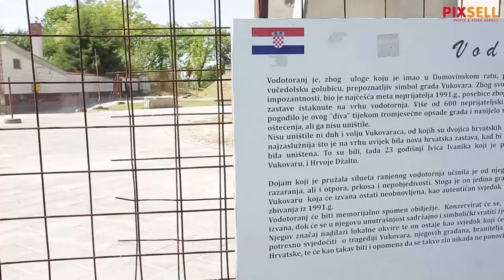Obnovljen je vukovarski vodotoranj | PIXSELL PLUS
Vukovarski vodotoranj, simbol stradavanja Vukovara u Domovinskom ratu, je obnovljen. Cjelokupna obnova koštat će oko 46 milijuna kuna, a simbol grada Vukovara bit će svečano otvoren koncem listopada. Objekt Vodotornja sadrži memorijalne stube, memorijalnu sobu i vidikovac te će se u njemu u istome trenutku moći nalaziti najviše 70 osoba. U prizemlju pored Vodotornja nalazi se amfiteatar sa 100 sjedećih mjesta, dječje igralište i kafić.